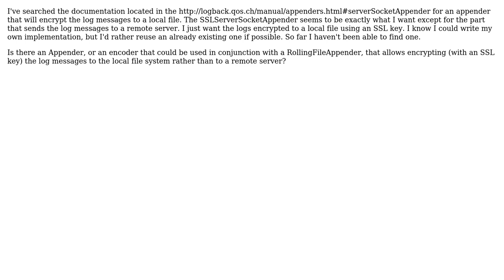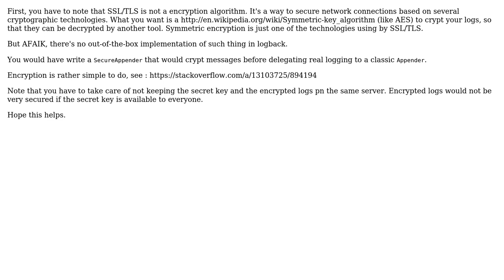RollingEncryptedFileAppender for logback?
With thanks & praise to God, and with thanks to the many people who have made this project possible! | Content (except music & images) licensed under CC BY-SA | Music | Images & others | With thanks to user Guillaume Darmont user axiopisty and the Stack Exchange Network Trademarks are property of their respective owners. You are responsible for your own actions.